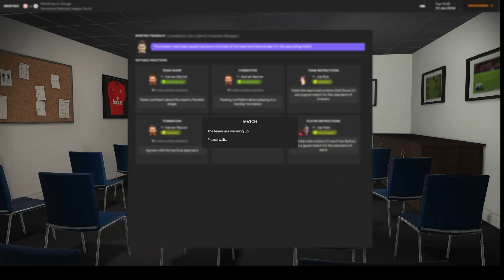The future is bright for Worthing FC not far away from first team football (Part 15)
None league to premier league with Worthing FC. Director of football to find me players and sign them with only a 4-2-4 formation.